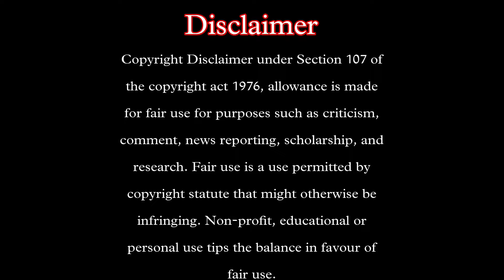Siya Ke Ram Episode 2 Part 1 | Baby Sita Lifts Shiv Dhanush | Reaction